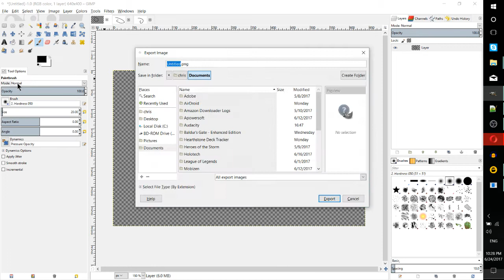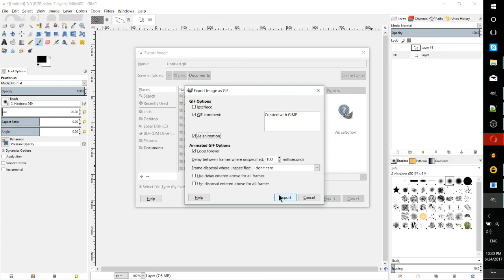Which Image Format Should You Use? - PNG, JPEG, GIF | GIMP Tutorial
Comparison of PNG, JPG, GIF Image format ands which one is right for your image to export into.

➣ Shopping Amazon with My Link Helps with No Additional Cost to You

Bitcoin: 17Pn5PifFmRkHRAqCZQAom1ZjCiSf7qJjJ
Ethereum: 0x6f2781F382952c8caCDbE99C46F07c265ab59627